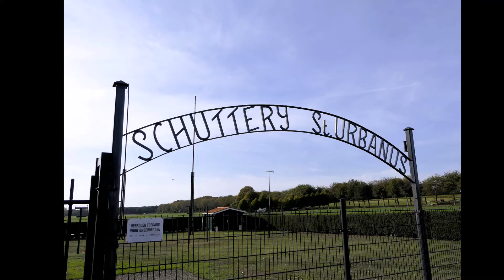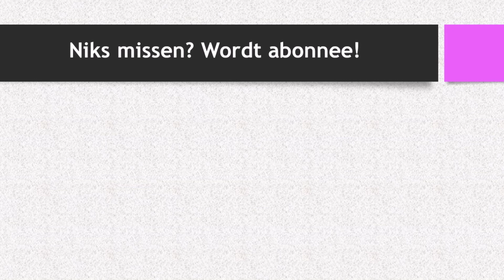Montfort - Leuke dingen zien en doen in...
Montfort (niet te vergissen met het in Utrecht gelegen Montfoort) is een gezellig Limburgs dorpje met een aardige dorpskern. Weliswaar is in de Tweede Wereldoorlog het nodige verloren gegaan, maar gelukkig toch niet alles. Hoofdattractie is echter het Kasteel Montfort. Het is vandaag de dag slechts een ruïne, maar zeker een bezoekje waard. En als je dan toch hier bent kun je ook even een blik werpen op de kasteeltuin en langslopen bij de plaatselijke schutterij.